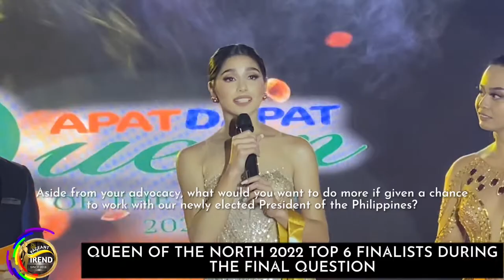WATCH : Queen of the North 2022 Top 6 Finalists during the Top 6 Final Question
Who nailed in this final round?

BAGUIO CITY
PROVINCE OF BENGUET
PAMPANGA PROVINCE
CORDILLERA
MOUNTAIN PROVINCE
ZAMBALES